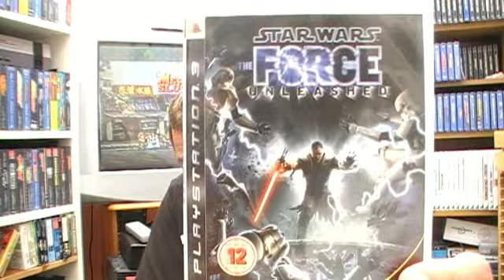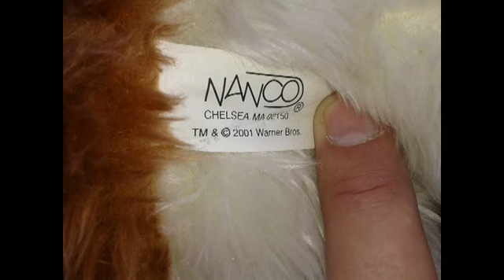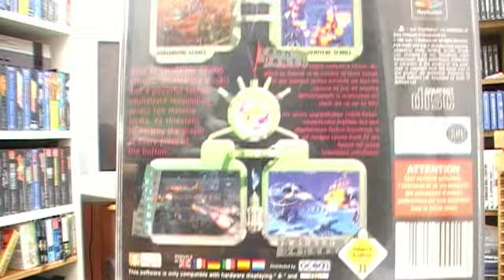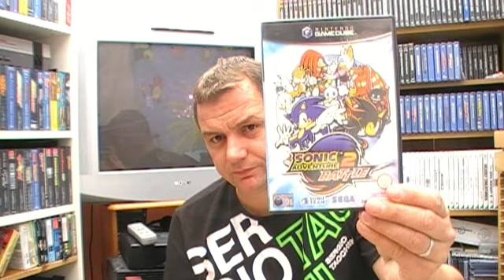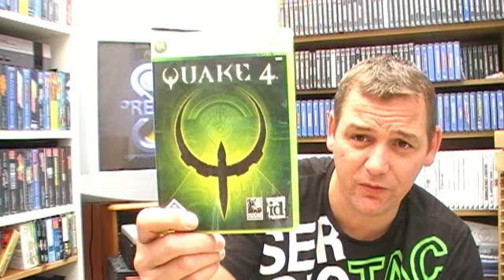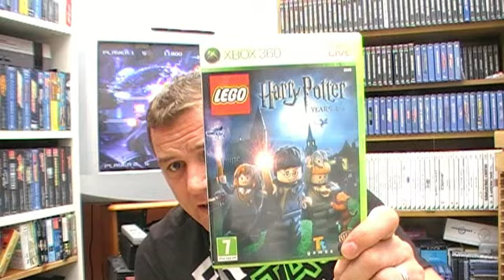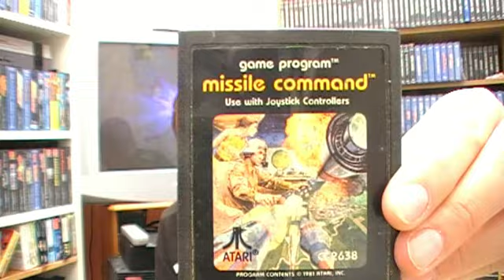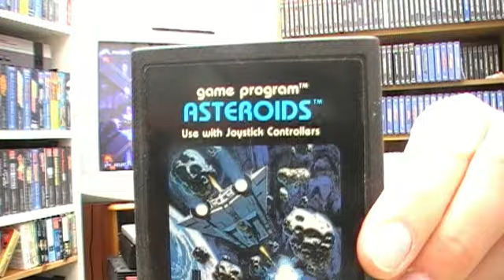Tales from the booter 24th August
Latest instalment :)
Sorry guys I had left it set to draft. doh